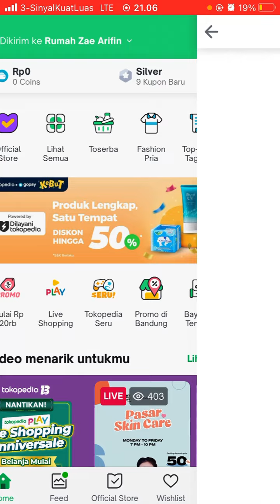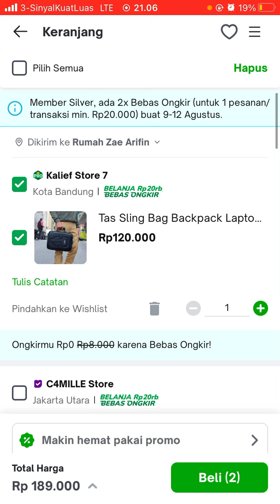Cara Diskon di Tokopedia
Hallo bos bis dalam video ini otong bakal sharing ke Bos Bis semua, Cara Diskon di Tokopedia,    bagi bos bis yang belum tau yuk simak videonya dan jangan di skip ya biar paham, mudah mudahan bermanfaat :)